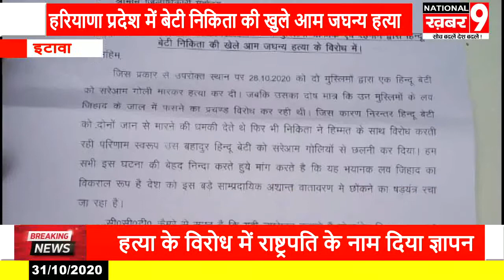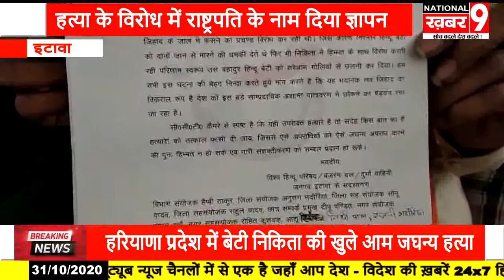हरियाणा प्रदेश में बेटी निकिता की खुले आम जघन्य हत्या विरोध में राष्ट्रपति के नाम दिया ज्ञापन